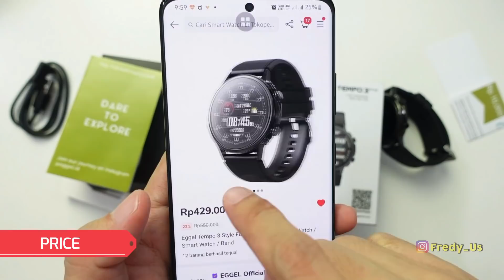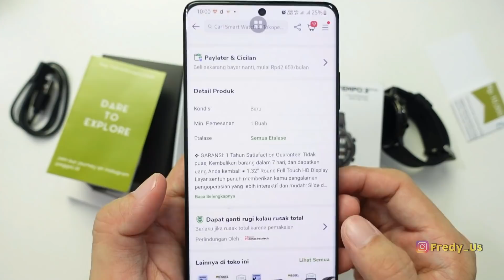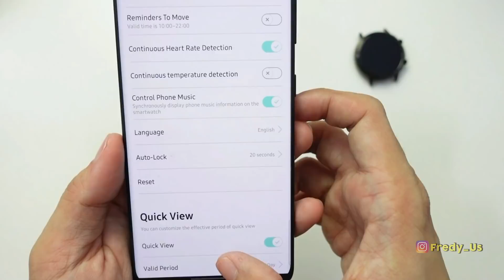EGGEL TEMPO 3 STYLE - SMARTWATCH MURAH LOKAL TIPIS BERGARANSI DETIK NYAPU!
Hi.. ini dia smartwatch murah lokal tipis bergaransi detik nyapu
Eggel tempo 3 style

saya udah buatkan videonya. cek aja dulu buat referensi